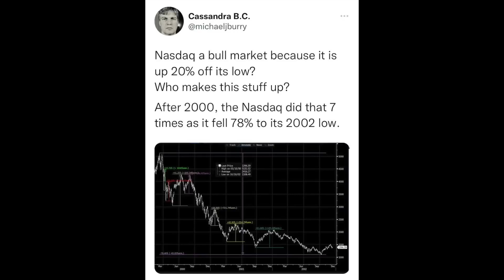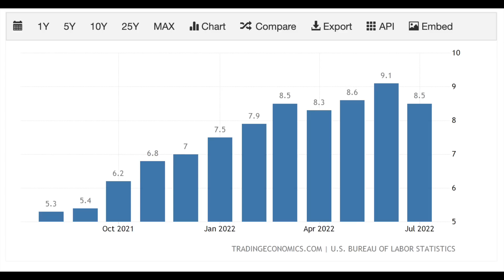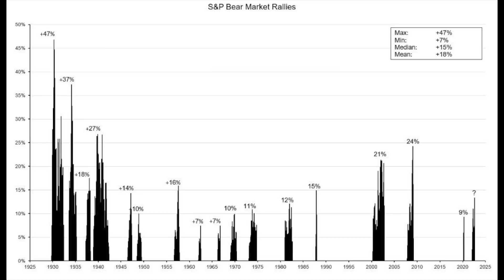Increible! El RIESGO de este REBOTE!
⚠️El enfoque de los analistas y de los inversionistas, esta sobre la macroeconomía, pero y que hay de los datos de las empresas individuales?